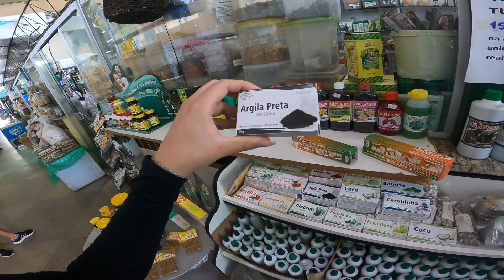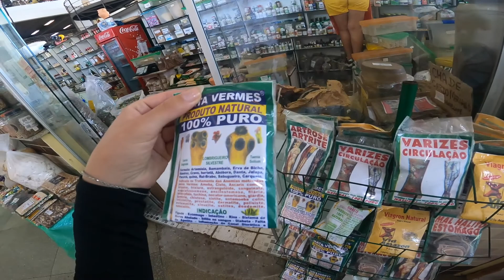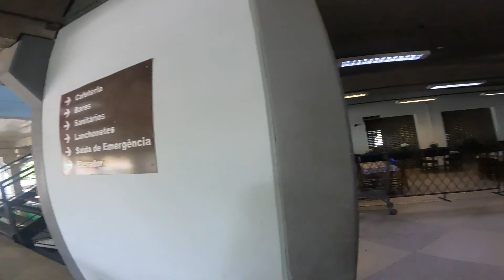PARANAGUÁ/PARANÁ/BRAZIL 3/3.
A short but not least important video in Paranaguá. In this video Im exploring the market where I have made some good friends. Byyyyyeeee Paranaguá (for now).